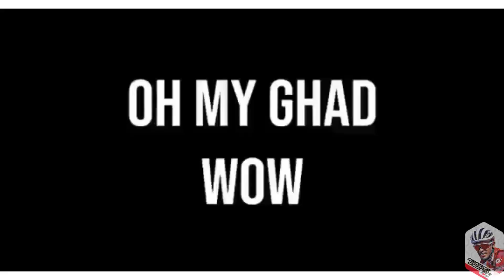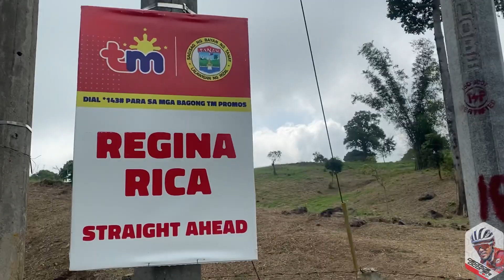Sierra madre hits konteng rematihan sa foremost